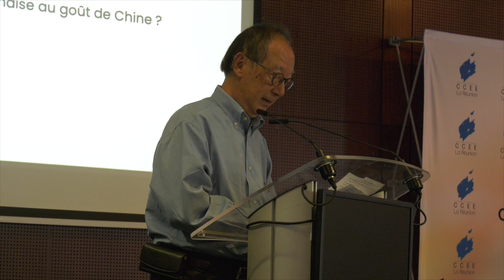Georges CHANE TUNE - Fédération des associations chinoises de La Réunion